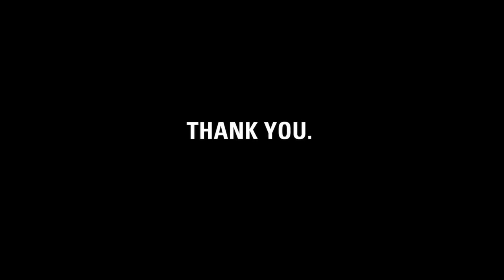Thank you, Adam.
charity: water staff made this video for Adam to thank him for starting a campaign and raising money for clean drinking water.

Adam, it's charity: water's fifth birthday. But the celebration isn't about us -- it's about you. You've joined our mission to end the water crisis. You supported our cause. You've inspired us.